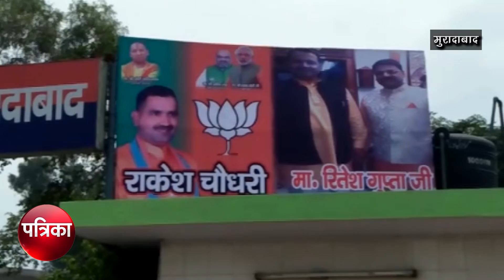सत्ता की हनक: देखिये कैसे भाजपा नेता ने थाने के नाम के साथ लगा दिया अपना होर्डिंग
योगी सरकार की मनाही और भाजपा शीर्ष नेतृत्व की मनाही के बावजूद कुछ भाजपा नेता चेहरा दिखाऊ होड़ में चापलूसी की हदें पार कर देते हैं। कुछ ऐसा ही इन दिनों मुरादाबाद के कटघर थाने में देखने को मिल रहा है। यहां एक राकेश चौधरी नामक भाजपा नेता ने थाने के नाम के साथ होर्डिंग लगाया है।